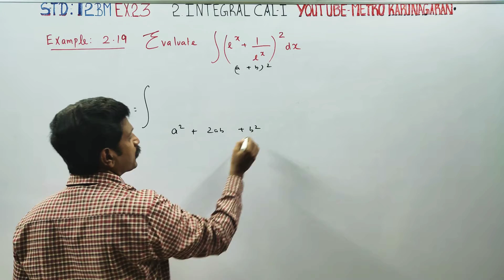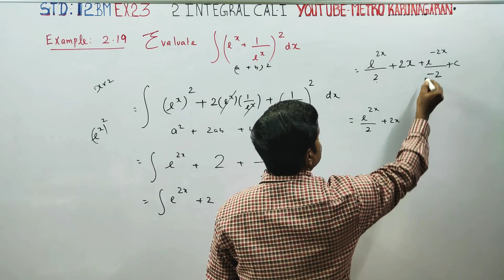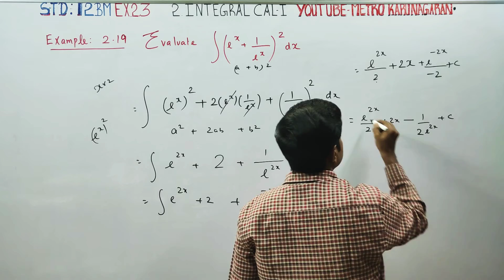12th Std BM Example 2.19 Evaluate Integration (e^x + 1/e^x)² dx